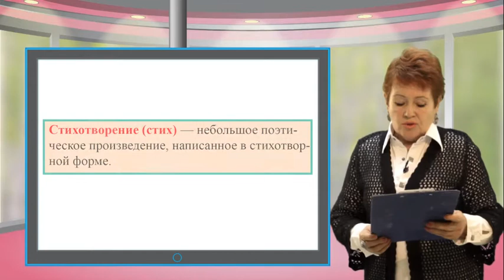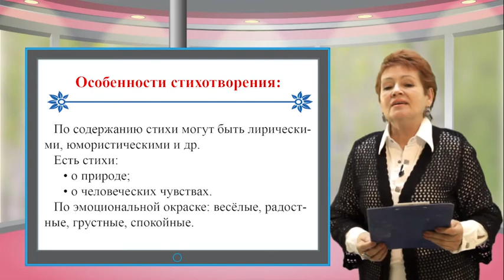Rus resding 006